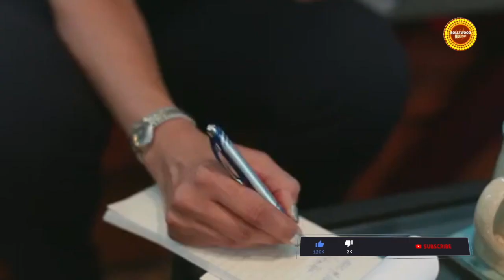Salman Khan Cheated on me - Somi Ali | Bollywoodbullshit | Facts | LOve Affairs | Truth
Salman Khan Cheated on me - Somi Ali | Bollywoodbullshit | Facts | Love Affairs | Truth  @Mala Negi

Voice Over : RJ Mala
Story written by -: Bobby Ghorai
Anchor : RJ Mala
Story Edited by- : Vishwajeet
Produced by -: Rj Mala Negi

Category -: News